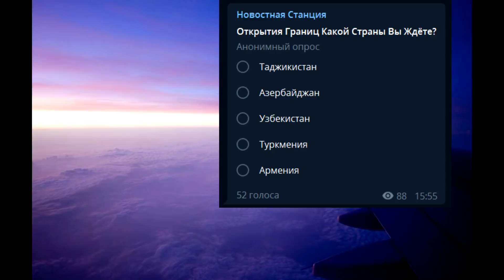РОССИЯ ОТКРЫВАЕТ ГРАНИЦЫ С 1 ОКТЯБРЯ с Узбекистаном, Таджикистаном, Казахстаном или нет?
Актуальные новости про открытие границ СНГ.